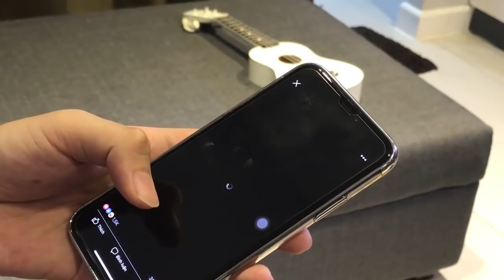Mimax4G giá rẻ sóng khỏe.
☘ CHỜ đợi chẳng bao giờ là hạnh phúc cả 💔 ☘ Nhưng cuộc sống lại có quá nhiều điều khiến ta phải CHỜ 😔. Chờ gì thì chờ đừng chờ vì thiếu 4G.